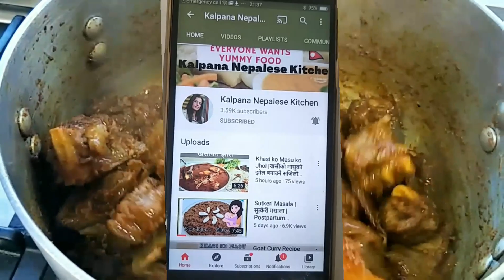खसीको पक्कु बनाउने सजिलो तरिका | khasi ko pakku | How to make mutton pakku | Nepalese style kebab